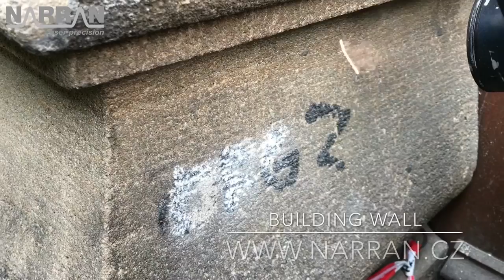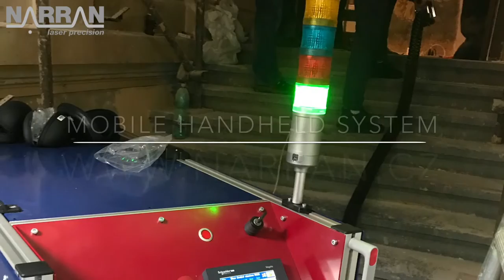Laser restoration, laser cleaning/laserové restaurování, laserové čištění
eco-friendly mobile laser cleaning device for historical buildings, graffiti removal, chewing gum removal, restoration and conservation jobs

Manufacturer NARRAN s.r.o.